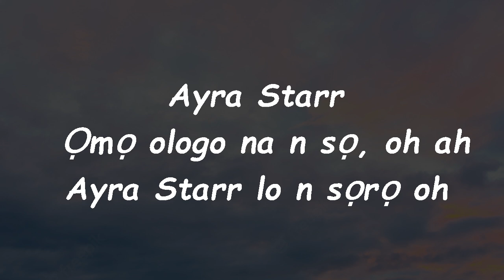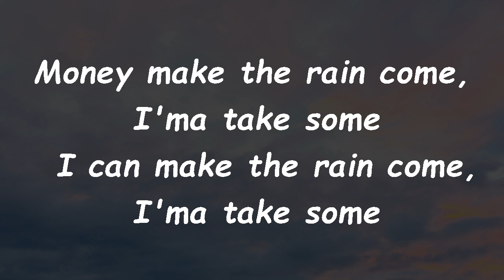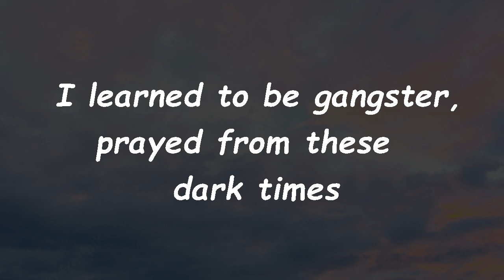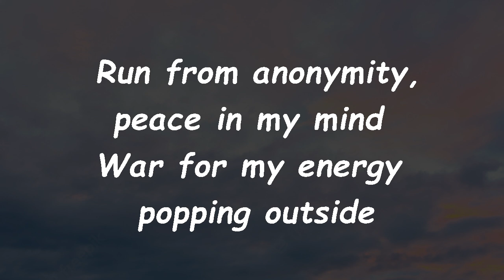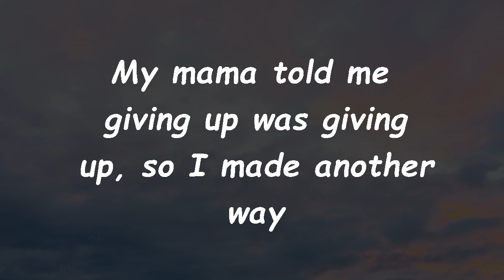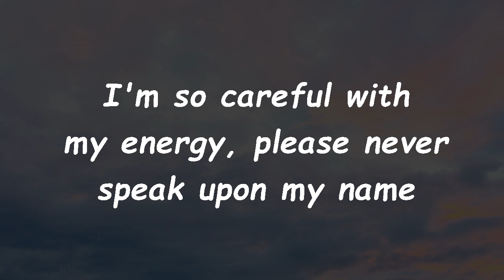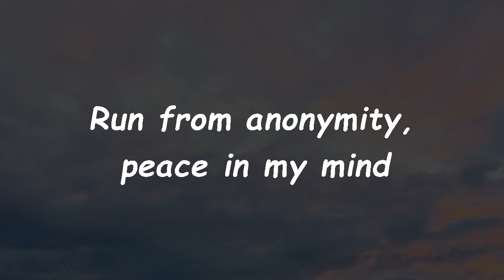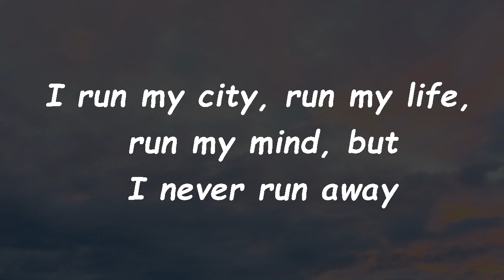Ayra Starr - Birds Sing Of Money (Lyrics)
Intro
Tan ba ti wo sanmo l'ale
Won ari star loke
Ayra Starr
Omo ologo na n so, oh ah
Ayra Starr lo n soro oh

Bridge
I run up shots, I run 'em myself
I run up blocks, I run 'em myself
Money make the rain come, I'ma take some
I can make the rain come, I'ma take some

Verse 1
You can't be too worried about what's mia
I learned to be gangster, prayed from these dark times
I released my mind, I need to re-up
I dare a bitch to say something, fuck up off my FaceTime

Chorus
Crying through a window, I want lump sums
I heard a bird sing "Commas" outside
Run from anonymity, peace in my mind
War for my energy popping outside

Verse 2
No, no, bitch
Can you wrap it up when you talk to me now, bitch?
I don't watch my tone 'cause I like how I sound, bitch
Delete you off my phone now, I need some new energy, energy

Refrain
My mama told me giving up was giving up, so I made another way
I told my bitches hold me down, hold me down 'cause these niggas are a plague
I run my city, run my life, run my mind, but I never run away
I'm so careful with my energy, please never speak upon my name

Bridge
Doo
Doo-doo-doo-doo-doo-doo-doo-doo
Doo-doo-doo-doo-doo-doo-doo-doo